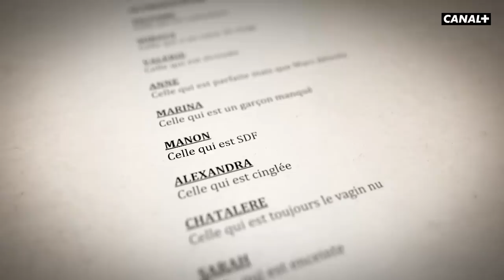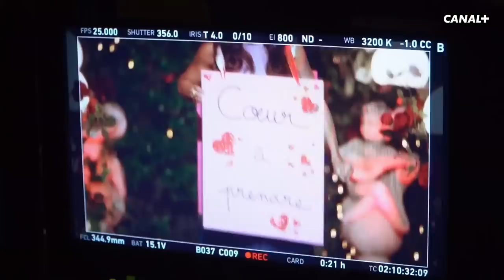La Flamme Le Making Of - L'arrivée des prétendantes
13 femmes vont devoir se battre pour le cœur de Marc.
La Flamme, disponible sur CANAL+ !
Qui saura l’allumer ?

Pour ne rien rater de l'actualité de La Flamme, suivez le compte officiel de la série :